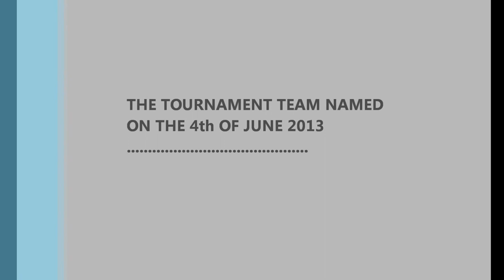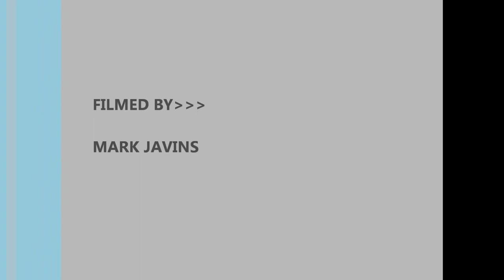Grayson Javins Northland under 18s training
Grayson's Northland Under 18s training focused on reaction speed and speed in movement. HOPE YOU ENJOY!